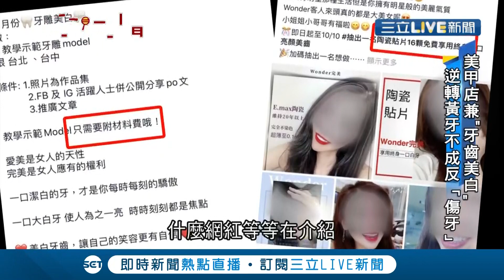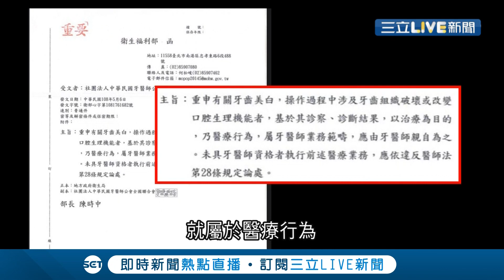貪小便宜美白不成恐"傷牙"! 知名美甲店爆違法"陶瓷貼片"? 神經壞死求償無門...│記者 陳以嘉 俞戎航│【54調查局】20201018│三立新聞台